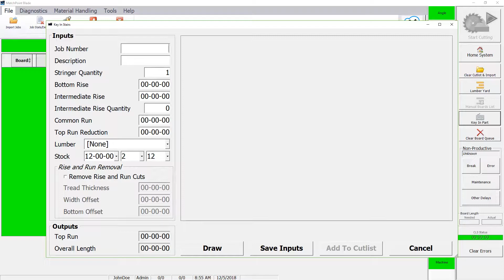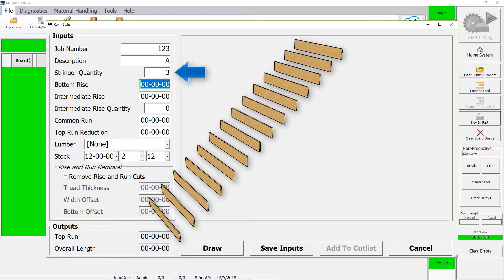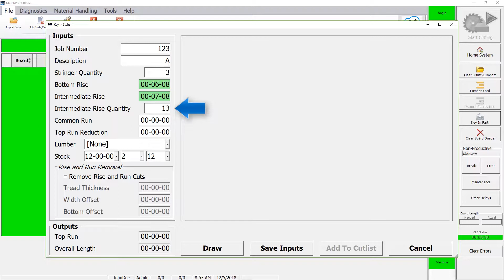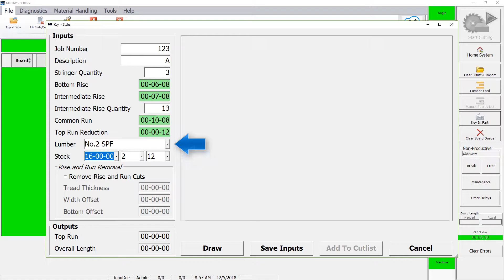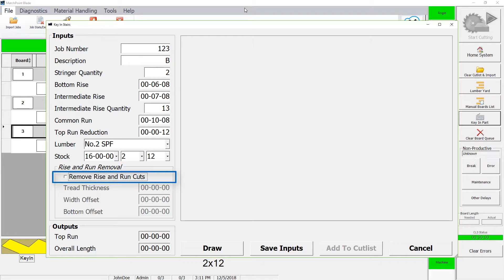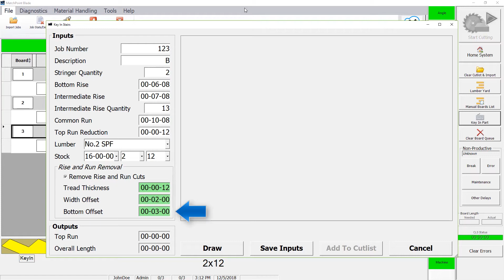BLADE/BLADE II: Cutting Stairs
BLADE/BLADE II Operation Video demonstrating how to use the BLADE software to cut stair stringers and caps.
MV0051

ABOUT MITEK
MiTek is a diversified global supplier of software, engineered products, services and automated manufacturing equipment. Specializing in the residential construction industry, MiTek provides a technologically advanced, high-quality, and reliable approach to business workflow - as well as the design, manufacturing and construction of residential structures.